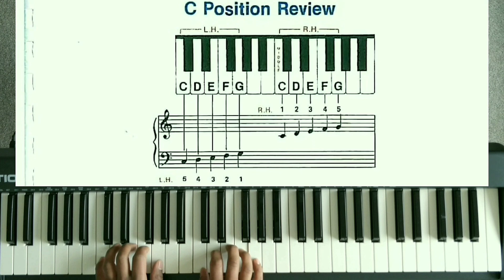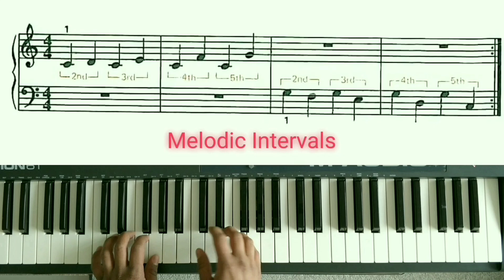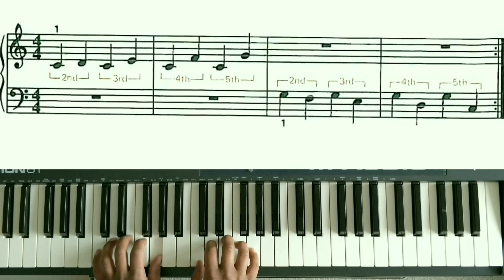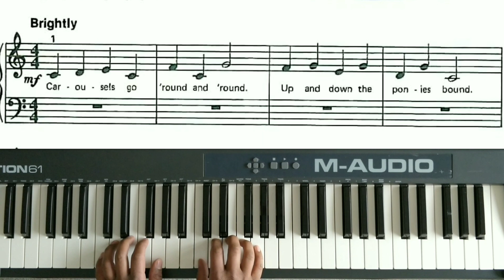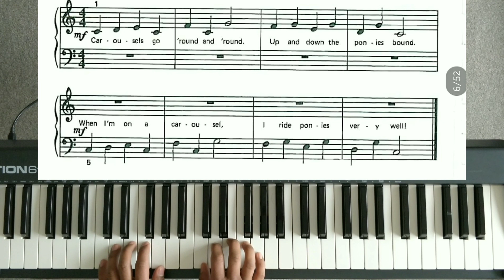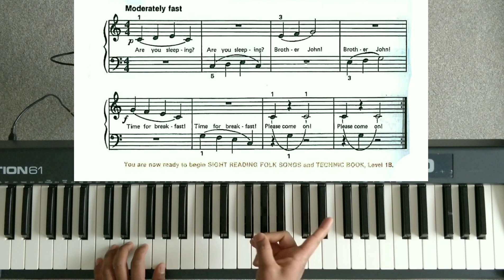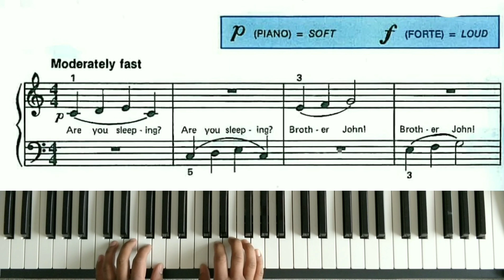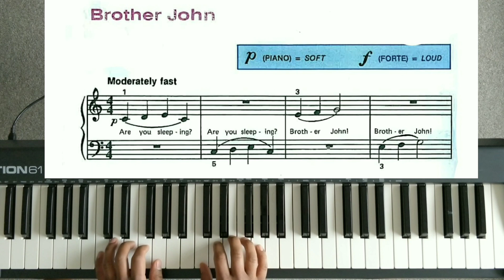Piano Music Notation Tutorial, Dynamics, Intervals | Malayalam Piano Lesson 4